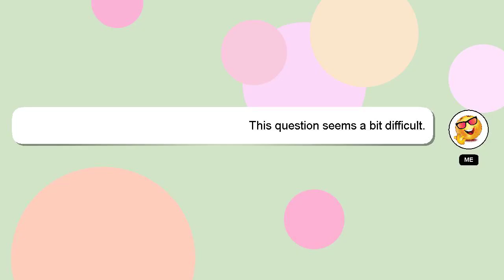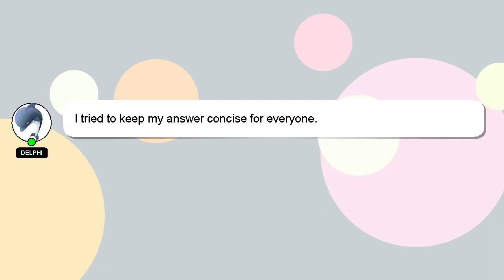How to combine nether portals?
A brief presentation of myself, Greetings, my name is Delphi. Let me assist you in answering any questions you may have. - How to combine nether portals?

Let me know if you have more specific questions or concerns by leaving a comment or starting a chat. Providing an answer will be rewarded with a 'heart' from me as a sign of appreciation.

*1 What we are experimenting :*